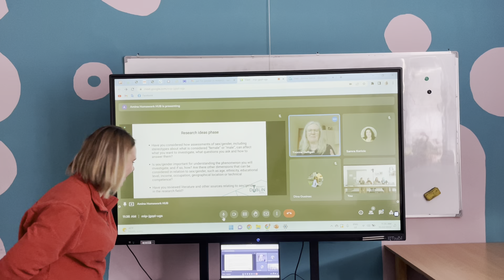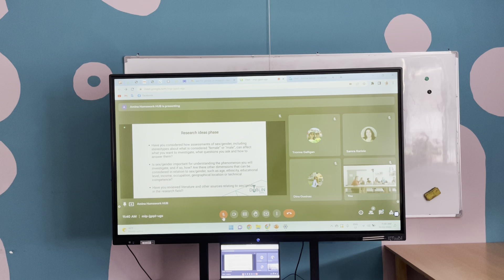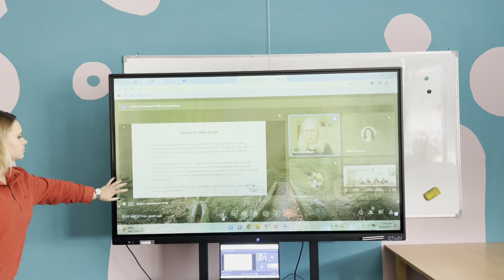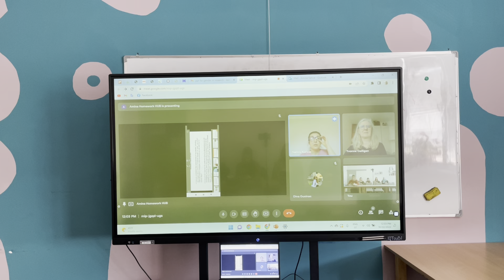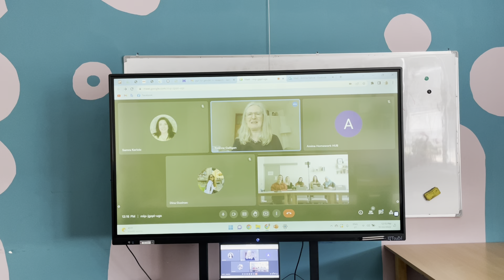Engendering Knowledge sa prof. Yvonne Galligan 2/2